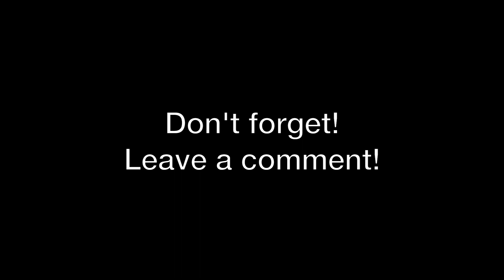YoyoFactory Too Hot Yoyo Demo / Review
Buy the Too Hot yoyo and other top quality pro yoyos at Yoyoplay.com for great prices, great service and fast shipping.

The TOO H.O.T. yoyo is the signature yoyo of US National YoYo Champion, Harold Owens III. This is a unresponsive yoyo.

It was first released as a prototype a few months back and had extremely high popularity. With high demand the Too Hot Yoyo is now available. Here are the specifications for the Too Hot.

Width:44.60 mm
Diameter: 56.50 mm
Gap Width: 4.80 mm
Weight: 67.3 grams
Bearing Type: CBC Center Trac
Bearing Size: Large C (.250 x .500 x .187)
Response: 19mm Silicone Slim Pads
Bind required to wake yoyo